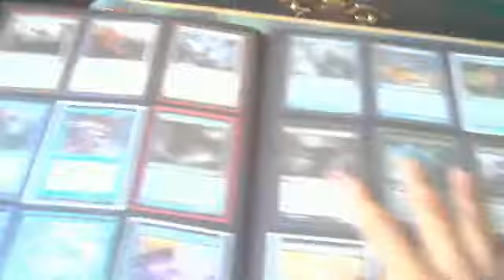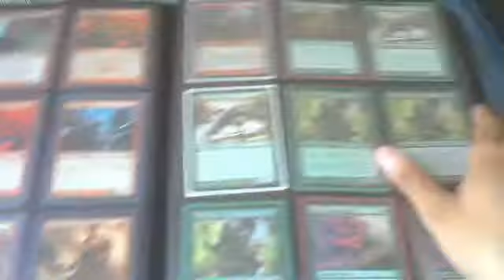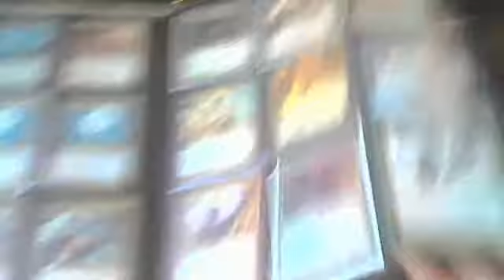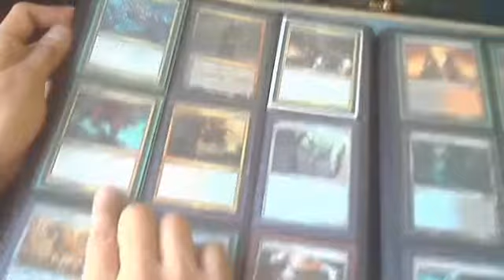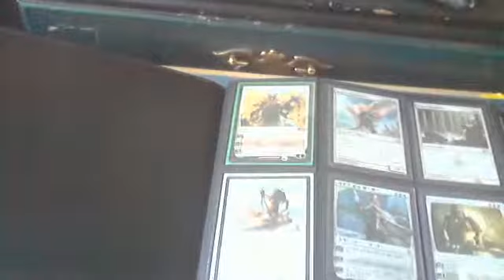Trade Binder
Judge's Familiar x 2
Frostburn Weird x 2
Thassa God of the Sea x 3
Master of Waves x 2
Aetherling x 1
Tidebinder Mage x 4
Jace Architect of Thought x 2
Mutavault x 4
Nightveil Specter x 2
Bident of Thassa x 1
Pithing Needle x 1
Ratchet Bomb x 2
Hallowed Fountain (Dissension)
Tundra
Command Tower (Commander's Aresenal)
Geist of St. Traft (foil)
Angel tokens (4/4)
Sol Ring (From the Vault)
Glacial Fortress (foil)
Full Art Zendikar Island #236
New Prahv Guildmage (foil)
Full Art Zendikar Plains #233
Also open to cash offers and trades that are just value-based